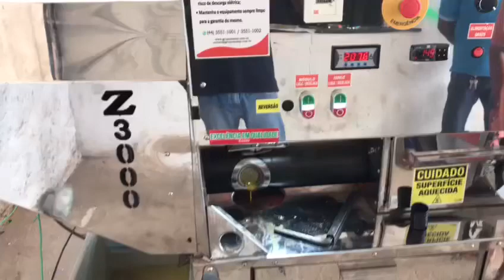Explicação sobre extração do óleo da soja e Extrusando farelo de soja